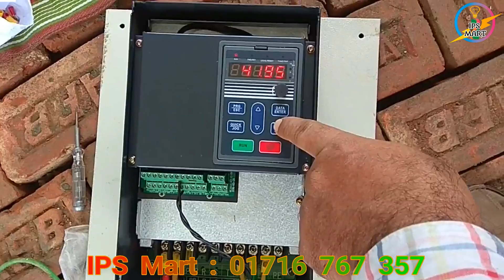সোলার পাম্প নিয়ে বিস্তারিত দেখুন । solar pump Bangla tutorial সোলার সেচ পাম্প । ইরিগেশান সোলার পাম্প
সোলার পাম্প নিয়ে বিস্তারিত দেখুন। যাদের সোলার পাম্প বা সোলার সাবমারসিবল পাম্প দরকার তাদের জন্য এই ভিডিও।

ভাই ! দয়াকরে অ-কারনে ফোন দিবেন না। প্রতিদিন এত ফোন আসে যে আমার পক্ষে এত গুলা মানুষের সাথে কথা বলা সম্ভব হয়না। আপনার যদি কিনার ইচ্ছে থাকে তাইলে ফোন দিবেন। এবং আসার আগে ফোন দিয়ে কনফার্ম করে রাখবেন।